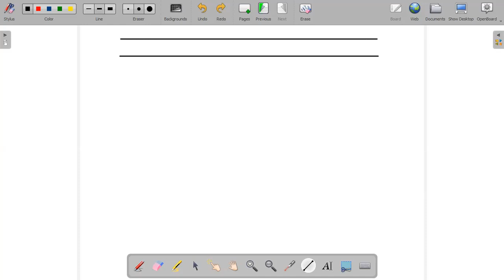Probability I L5 I Engineering Mathematics I GATE I ESE I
This series of lectures will cover the complete syllabus of Engineering Mathematics for GATE and ESE Examination